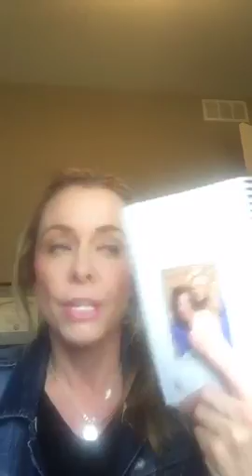It's Not Rocket-Science!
Do you have the determination to change your life?

TwinFitness Elite Coaching is not your standard approach to training, Due to the overwhelming success TwinFitness has reached in figure and bikini competition training, we developed our Elite Coaching Program specifically to train girls for individual bikini and/or figure competition.

TwinFitness is a private personal training studio with one goal in mind: getting you results! Let us help you create the results you have always dreamed about. We offer a wide variety of services, including in-home personal training, studio one-on-one training, group training, online training, seminars, webinars, and customized nutrition programs - nutrition coaching created by the Twins.

At TwinFitness we have a unique ability to motivate you to get results. We support you every step of the way by helping you create a lifestyle of healthy eating and exercise. Our one-on-one coaching, along with scheduled check-ins, guarantees you results.

We strive to create a program that is specifically tailored to your needs, whether you are just getting started, have hit a plateau, or want to take it to the next level. We are dedicated to providing the complete personal training package.

TwinFitness Services:
NPC & IFBB Coaching
Nutrition Plans and Coaching
Workout Plans
Online Training
Expert Personal Training
Group Training